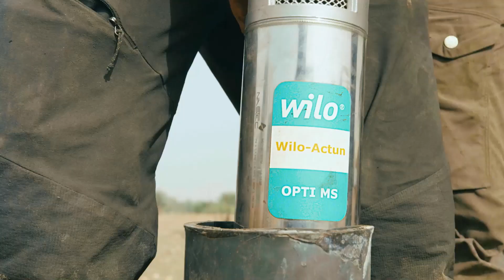Trailer ScoringforSustainability - BVB | Wilo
Wilo and @BVB not only share their love for the Beautiful Game but also act according to common values, shared beliefs, and goals. Each day we aspire to achieve excellence, not only in sports or business, but also for our society. Because every action counts Wilo and Borussia Dortmund are teaming up.
Our goal?
Scoring for Sustainability.